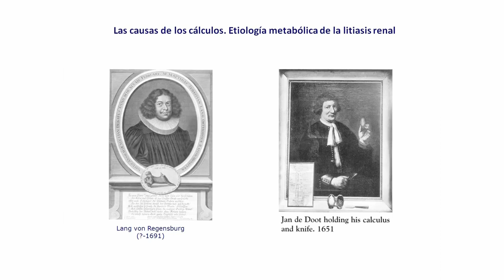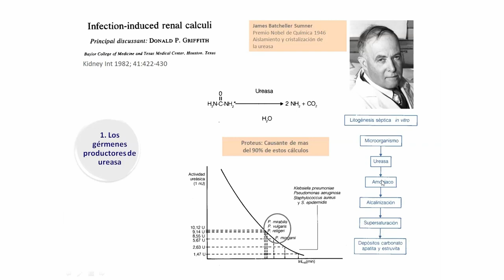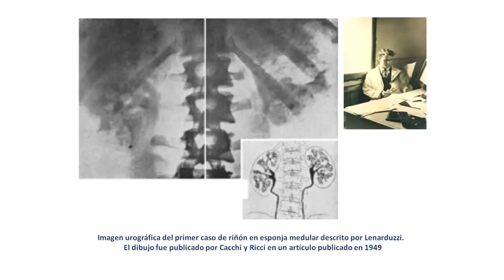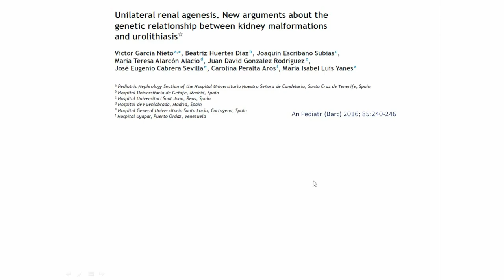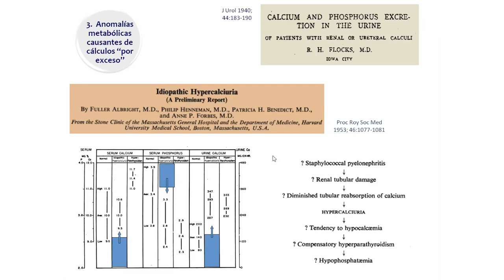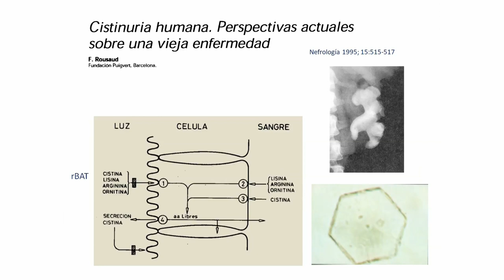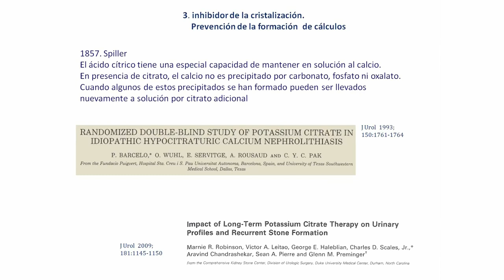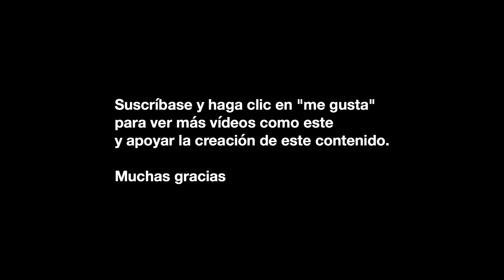La causa de los cálculos renales. Etiología metabólica la de la litiasis renal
Música
Edvarg Grieg - Holberg Suite, Op.40 - 1 Praeludium